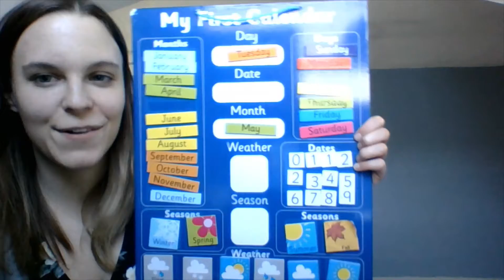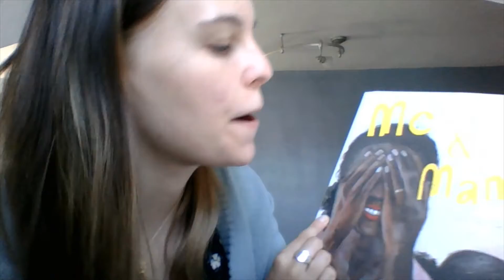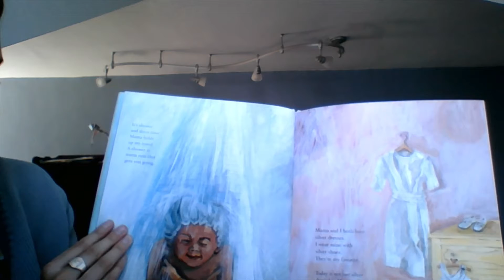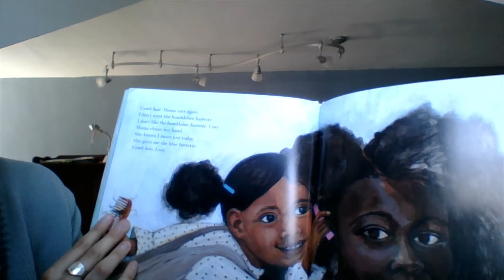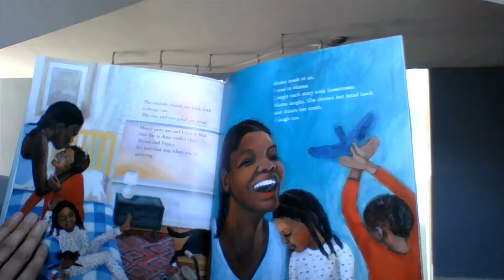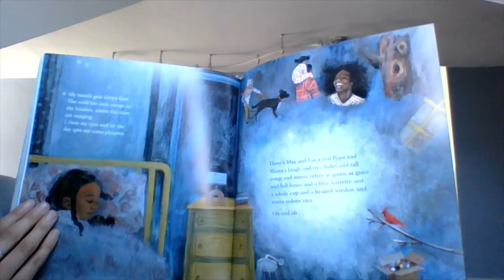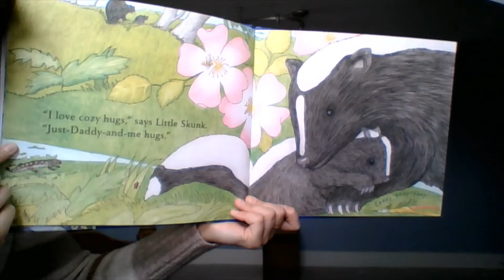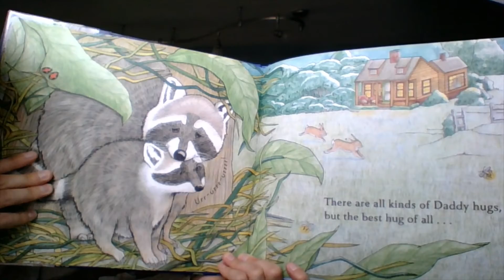Play K with Miss Sarah - May 4, 2021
Play K allows families with young children the chance to play and learn the skills children need to be successful in school.

This Play K Storytime theme is Family.

Included in this session:
"Me and Mama" by Coxbi A. Cabrera; published by Denene Millner Books

"Daddy Hugs" by Nancy Tafuri; published by Little Brown Company